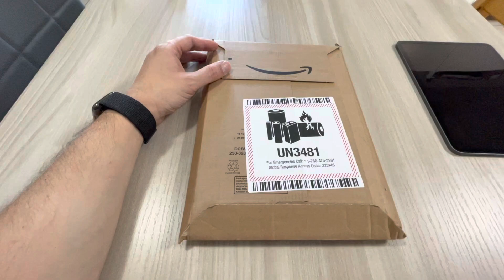Unboxing Apple Magic Keyboard per iPad Pro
Vi porto questo veloce unboxing della nuova Apple Magic Keyboard per iPad Pro, acquistata usata da Amazon Warehouse, stato "Come Nuovo". Devo dire che se vi interessa qualcosa e tenete d'occhio l'usato di Amazon si possono fare degli ottimi affari. Questa tastiera, molto costosa purtroppo, riesce a rendere l'iPad Pro "quasi" un portatile. Dico quasi per gli attuali limiti dati volutamente da Apple.